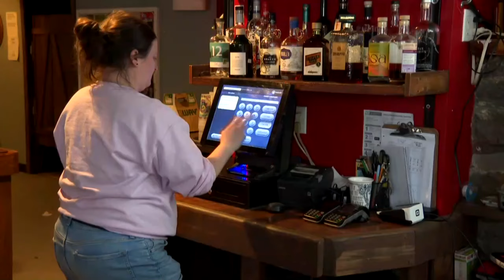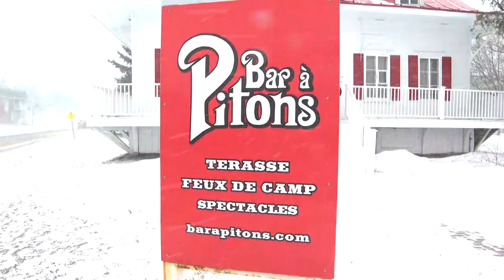Faillites: un début d'année très difficile pour les entreprises - Reportage